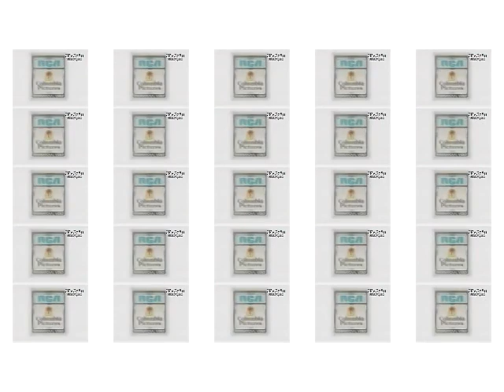(REUPLOAD) CIC VIDEO Effects in Scary G Major